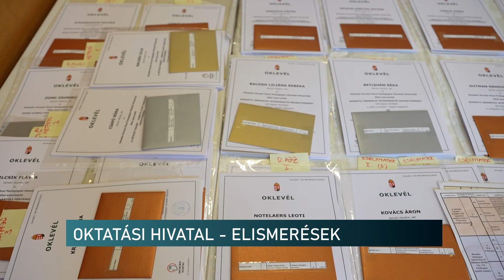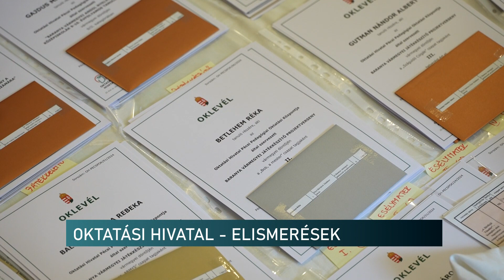20240604 Oktatasi Hivatal elismeresek